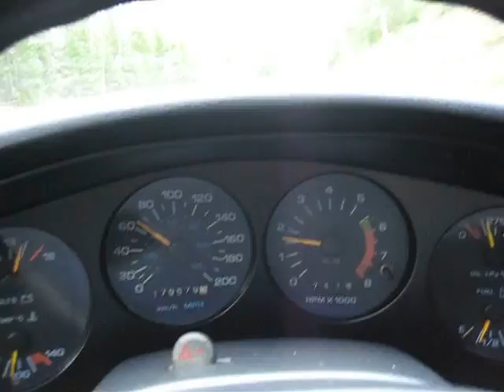Achieva (May 17, 2009) driving OBB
Driving on Old Barry's Bay Road.
Kazuby region of northern Ontario.